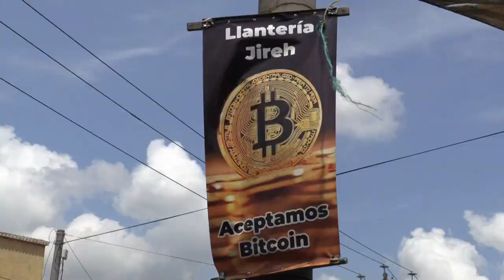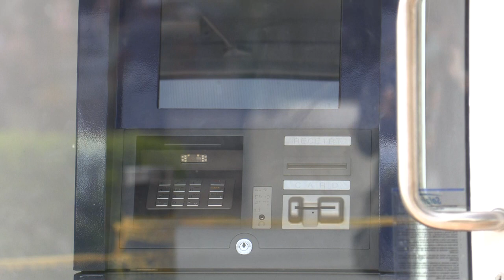Comerciantes salvadoreños, entre el desconocimiento y la apatía ante la criptomoneda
El Salvador se encuentra a poco más de una semana para que el bitcóin circule legalmente como moneda de intercambio junto al dólar estadounidense, mientras en algunos comercios visitados se manifiesta la falta de información y la apatía frente al criptoactivo.

¡Visítenos!